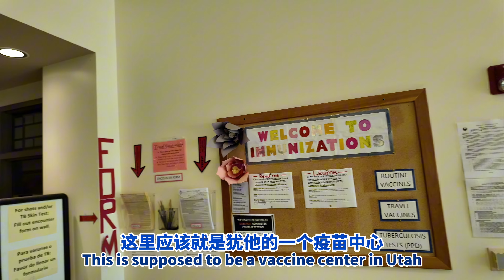宝宝快要出生，赶紧打个疫苗做预防，175美金泵奶器自费多少？